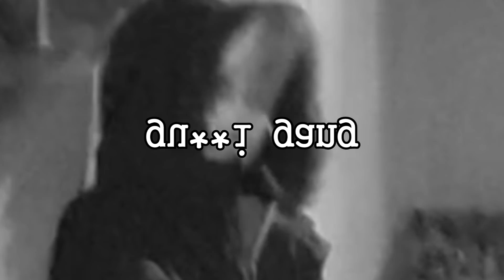TAEHYUNG IS IN TOWN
this is for all the haters and the estupido people that thought bts wouldn't make it this far ( ͠° ͟ʖ ͡°) tayhung has now officially changed his name to lil tae and is enjoying his life as an 18-year-old rapper boi